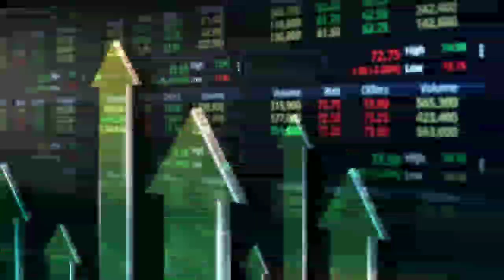الميركاتو || إرتفاع القيمة الحالية سفيان امرابط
أمرابط || إرتفاع القيمة الحالية ل __سفيان امرابط || وفيورنتينا يقاوم للحفاظ عليه

اخبار مباريات اليوم
اخبار مباريات الامس
اخبار مباريات قطر
اخبار مباريات اليوم مباشر
اخبار مباريات كاس العالم
اخبار مباريات كاس العالم اليوم
اخبار مباريات امس
اخبار مباريات ريال مدريد
اخبار مباريات اليوم كاس العالم
اخبار مباريات الاهلي
اخبار مباريات الجزائر
اخبار مباريات اليمن
اخبار مباريات
اخبار مباريات كاس العالم 2022
اخبار مباريات اليوم في كاس العالم
اخبار مباريات اليوم بث مباشر
اخبار مباريات اليوم في دوري ابطال اوروبا
اخبار مباريات اليوم في الدوري المصري
اخبار مباريات اليوم كاس العالم قطر
اخبار مباريات اليوم كاس العالم 2022
مباراة اليوم بث مباشر
مباراة اليوم المغرب
مباراة اليوم مباشر المغرب
مباراة اليوم مباشر bein sport
مباراة اليوم برشلونة
مباراة اليوم المغرب ضد اسبانيا
مباراة اليوم ريال مدريد
مباراة اليوم bein sport
مباراة اليوم bein
مباراة اليوم bein sports
مباراة اليوم bein match
مباريات اليوم brasil
مباريات اليوم bein sports
مباريات اليوم bein sport 1
مباراة اليوم ب
مباراة اليوم city
مباراة اليوم crb
مباراة اليوم coupe du monde
مباراة اليوم css
اخبار كرة القدم اليوم
اخبار كرة القدم العالمية
اخبار كرة القدم المغربية
اخبار كرة القدم 2022
اخبار كرة القدم المغرب
اخبار كرة القدم مباشر
اخبار كرة القدم bein sport
اخبار كرة القدم football news
اخبار كرة القدم السعودية
اخبار كرة القدم الجزائر اليوم
اخبار كرة القدم الجزائرية اليوم 2022
اخبار كرة القدم العالمية اليوم
اخبار كرة القدم bein
اخبار كرة القدم العالمية hasan akroumi show
اخبار كرة القدم
اخر اخبار كرة القدم
اخبار كرة القدم اليوم مباشر
اخبار كرة القدم اليوم ريال مدريد
اخبار كرة القدم اليوم بين سبورت
اخبار الرياضة اليوم
اخبار الرياضة بالعربي
اخبار الرياضة المغربية
اخبار الرياضة مع مصطفى
اخبار الرياضة العربية
اخبار الرياضة اليوم المغرب
اخبار الرياضة المغرب
اخبار الرياضة اليوم 2m
اخبار الرياضة المغربية اليوم
اخبار الرياضة اليوم 2022
اخبار الرياضة bein sport
اخبار الرياضة bein sport اليوم المغرب
اخبار الرياضة bein sport اليوم الجزائر
اخبار الرياضة koora news
اخبار الرياضة kooora news
اخبار الرياضة bein sport اليوم
اخبار الرياضة النهار tv اليوم
اخبار الرياضه
اخبار الرياضه المصريه
أخبار الرياضة العالمية
ملخص مباراة المغرب
ملخص مباراة برشلونة
ملخص مباراة ريال مدريد
ملخص مباراة اليوم
ملخص مباراة المغرب واسبانيا
ملخص مباراة المغرب والبرتغال
ملخص مباراة المغرب وبلجيكا
ملخص مباراة المغرب وكرواتيا
ملخص مباراة angers
ملخص مباراة argentina
ملخص مباراة arsenal
ملخص مباراة ac milan اليوم
ملخص مباراة ac milan
ملخص مباراة ac ajaccio
ملخص مباراة ajax اليوم
ملخص مباراة ajax وتوتنهام
ملخص مباراة barcelona vs bayern munich
ملخص مباراة bein sport
ملخص مباراة bsg
ملخص مباراة brazil
اخبار الرياضة الجزائرية المنتخب الوطني اليوم
اخبار الرياضه العراقيه
اخبار الرياضة اليوم الخميس
اخبار الرياضة اليوم بي ان سبورت
اخبار الرياضة اليوم مباشر الان
اخبار الرياضة اليوم برشلونة
اخبار الرياضة اليوم دوري ابطال اوروبا
اخبار الرياضة اليوم اليمن
اخبار الرياضة اليوم الجزائر
اخبار الرياضة اليوم الثلاثاء
اخبار الرياضة اليوم السعوديه
اخبار الرياضة اليوم العراقيه
اخبار الرياضة اليوم bein sport
الهداف tv اخبار الرياضة اليوم
اخبار الرياضة اليوم في الجزائر
اخبار الرياضه اليوم فى مصر
اخبار الرياضه اليوم الاهلي
أخبار الرياضة اليوم السابع
الشان الجزائري
المغرب الجزائر الشبان
الشان الجزائر 2023
الشان في الجزائر
قرعة الشان الجزائر
تميمة الشان الجزائر
ملاعب الشان بالجزائر
فنادق الشان الجزائر
الشان بالجزائر
تميمة الشان الجزائري
الاعلام الجزائري الشان

مرابط
مرابط نور الدين
مرابط واخوه
مرابط في كاس العالم
مرابط ضد اسبانيا
مرابط سفيان
مرابط ضد كندا
مرابط الديناصورات
مرابط اليوم
مرابط مرابط
مرابط الشرطي
مرابط انا مغربي
مرابط الريفية
مرابط امام نابولي
مرابط امام بلجيكا
مرابط امام ميلان
سفيان مرابط ونور الدين
سفيان مرابط وهو صغير
سفيان أمرابط شرطي
سفيان امرابط اليوم
سفيان أمرابط ضد بلجيكا
سفيان مرابط ضد اسبانيا
سفيان أمرابط ومبابي
سفيان امرابط مع المنتخب
سفيان أمرابط النصر
سفيان مرابط امام اسبانيا
سفيان امرابط المغرب
سفيان امرابط امام ميلان
سفيان أمرابط الى ليفربول
سفيان امرابط الشرطي
سفيان امرابط اليوم ضد ميلان
سفيان أمرابط interview
سفيان أمرابط live
سفيان أمرابط skills
سفيان أمرابط
سفيان أمرابط يتحدث العربية

mrabet brother
amrabat blessure
amrabat bein sport
amrabat belgique